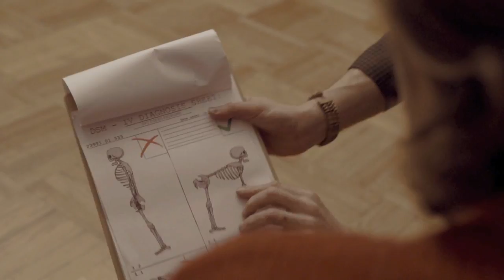Fisk - Black Bay (2016)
Regi og klipp: Stian Presthus
Produksjon og klipp: Lars Nygaard
Foto og klipp: Martin Bolstad Hagen